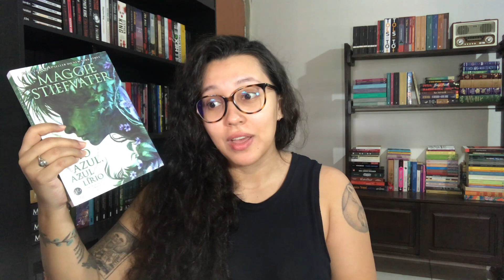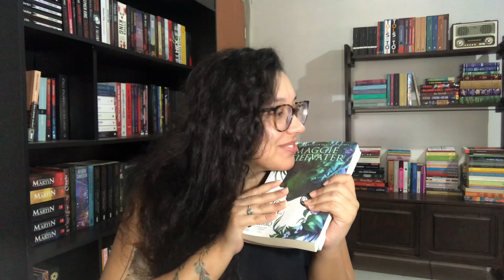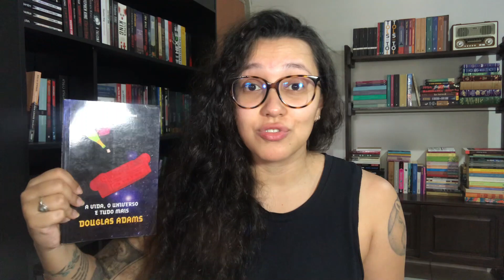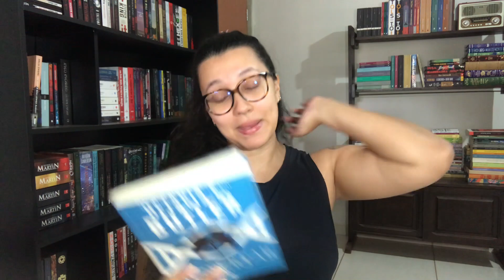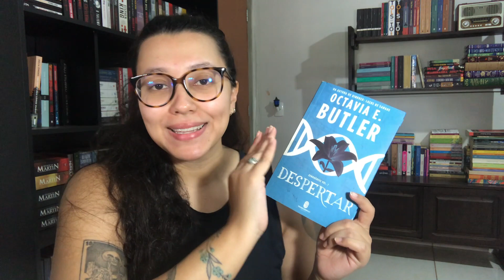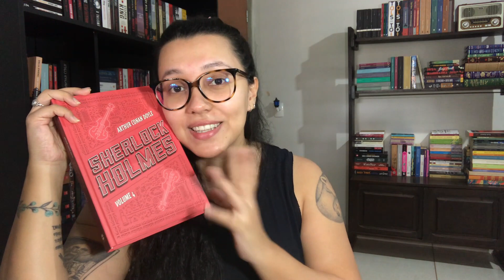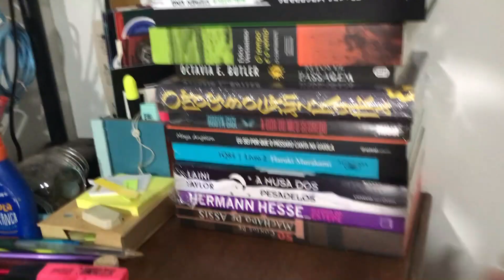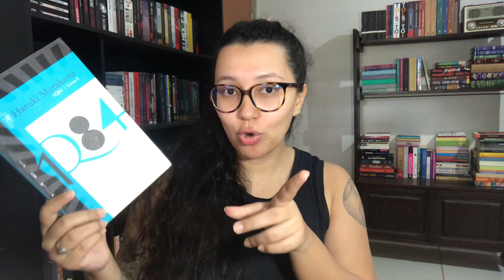Lidos de Agosto e Tbr de Setembro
🥰 Oii gente! Nesse vídeo eu falei sobe as minhas leituras de Agosto e mostrei a possível tbr de Setembro! Espero que gostem! 💕

Link Amazon

*Para envio de livros, solicitar endereço pelo insta ou pelo email!